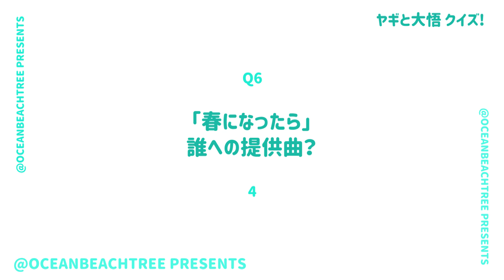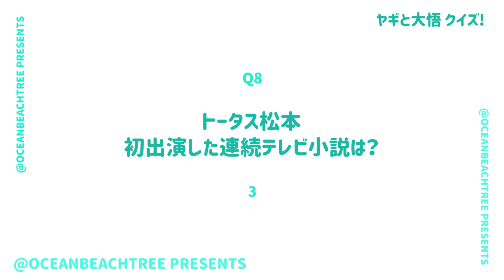ヤギと大悟【9月15日放送/トータス松本】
「ヤギと大悟」トータス松本

番組主題歌を歌う本人が登場！